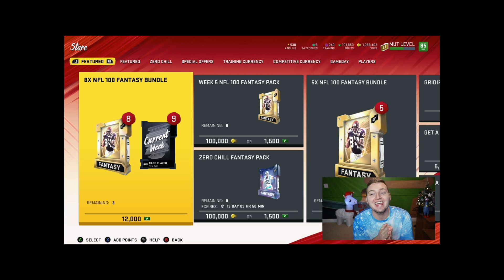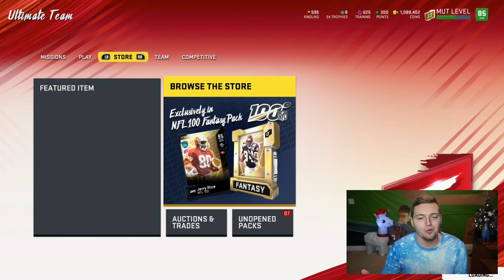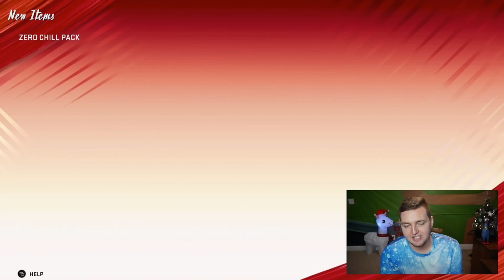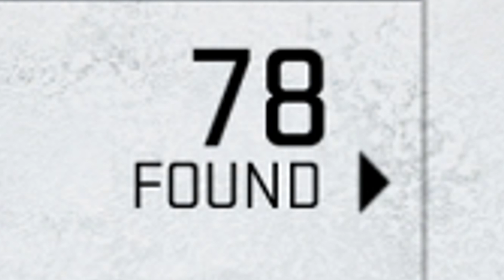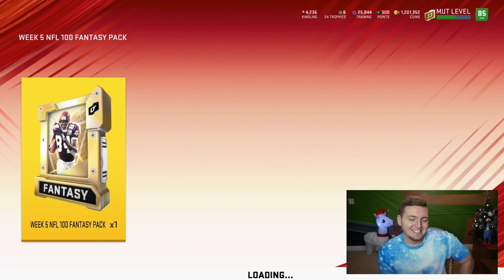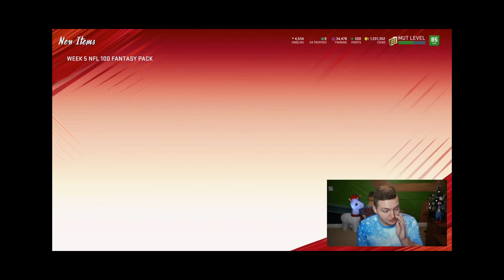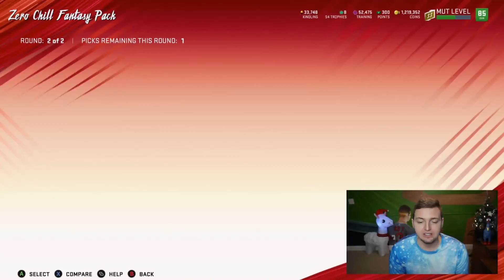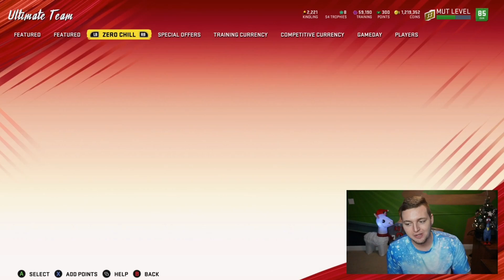I spent $1000 on Madden 20 Packs & THIS is what I got...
Today, I do a crazy funny entertaining Madden 20 Pack Opening Challenge where I spend 1000 dollars on packs